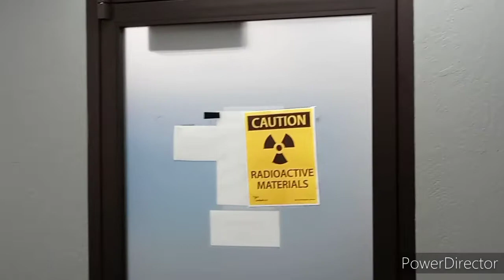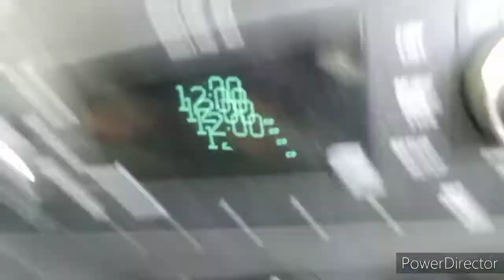Nuclear stress test.